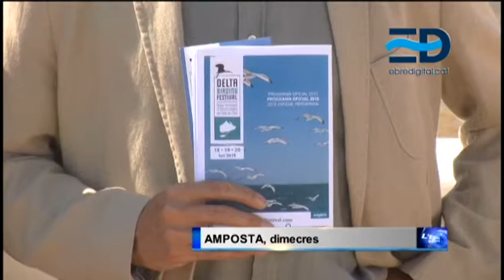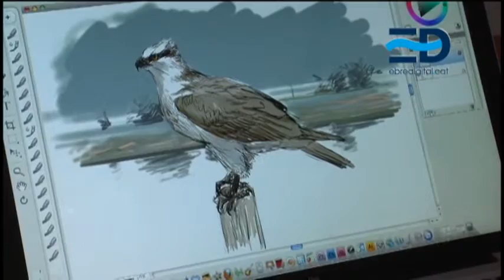08 delta birding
Les instal.lacions del Món Natura Delta de l’Ebre, a Amposta,  acolliran des d’aquest divendres fins diumenge el Delta Birding Festival. La segona edició del certamen segueix l’empremta de la primera edició, que va ser un èxit de participació, i comptarà amb conferències, tallers, cursos i la participació d’ornitòlegs de primera línia internacional.

Visitar la llacuna de l’Alfacada, un dels espais més preuats del Delta de l’Ebre, una ruta amb vaixell per observar aus marines o participar en tallers de foto-trampeig o il.lustració d’ocells seran algunes de les activitats que es podran gaudir durant els 3 dies del Festival ornitològic, que enguany arriba a la seua segona edició i que comptarà un any més amb la participació d’ornitòlegs de primer nivel internacional.

El Delta Birding és l’únic festival ornitològic que es celebra a l’estat que destina els diners obtinguts de la venda d’entrades a projectes relacionats amb l’avifauna. L’any passat es van recaptar 4000 euros que es van destinar a la conservació de les poblacions d’ocells de la reserva de l’Alfacada. Enguany els diners obtinguts es destinaran a la participación al nou atles d’ocells nidificants de Catalunya, un projecte capdavanter mundialment. Esperen arrelar el festival al territori.

El certamen, organitzat per la botiga Oryx, l’Institut Català d’Ornitologia i la Fundació Catalunya-La Pedrera compta amb el suport de la Direcció general del Medi Natural, la Diputació de Tarragona i l’Ajuntyament d’Amposta. L’any passat van passar pel festival més d’un miler de persones.